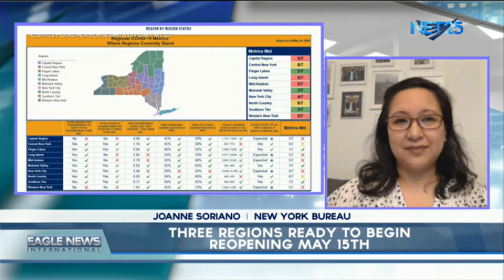3 Regions ready to begin reopening May 15th